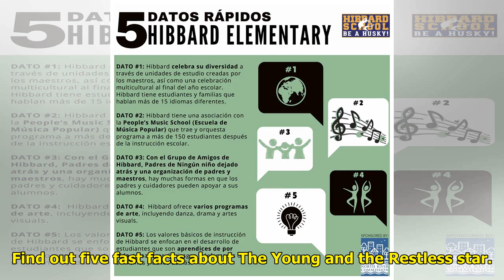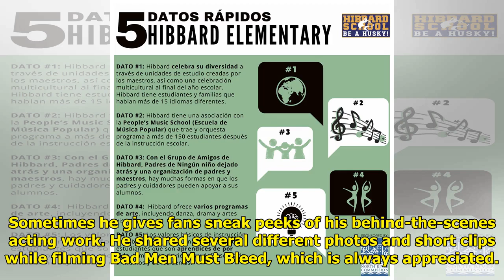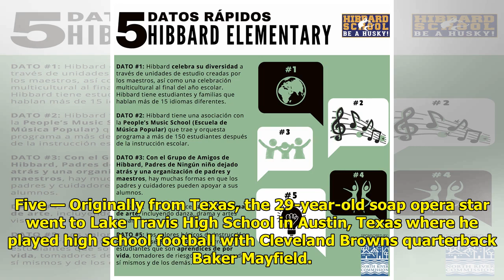Five Fast Facts About Y&R Star Conner Floyd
Conner Floyd made his debut as...